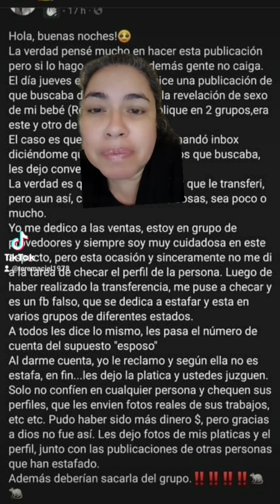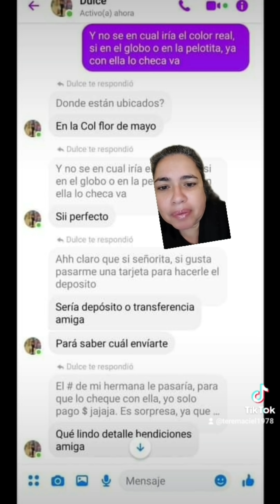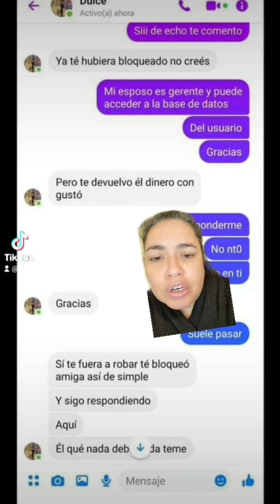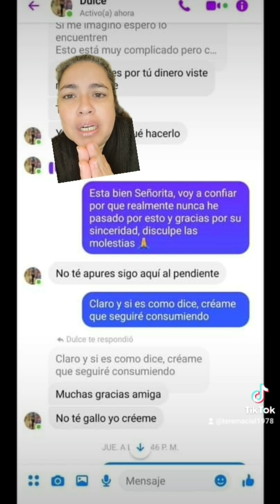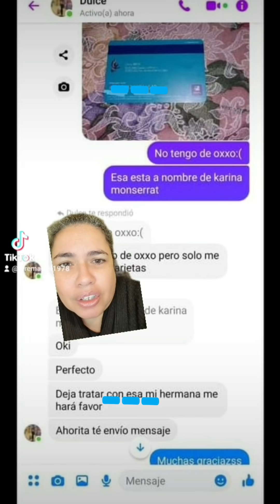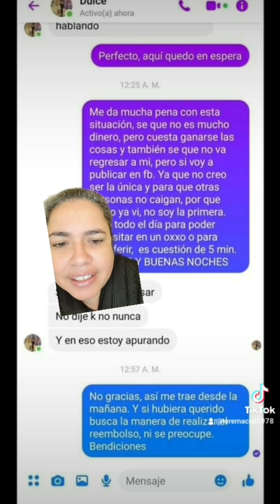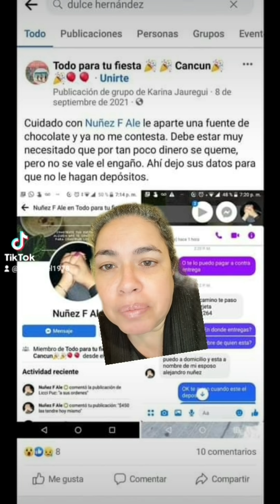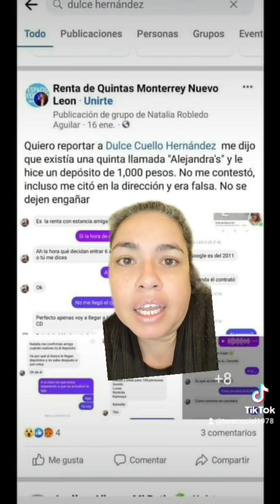Esta persona hace publicaciones de ventas en grupos de varios estados, con diferentes perfiles